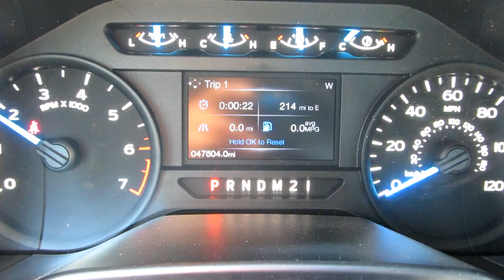2016 FORD F150 For Sale